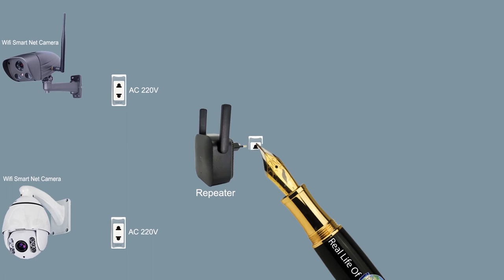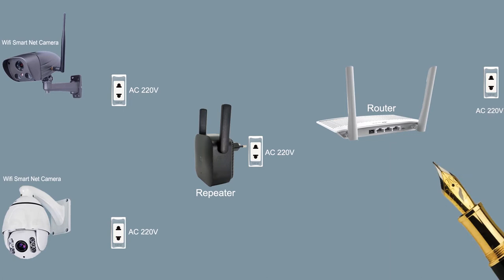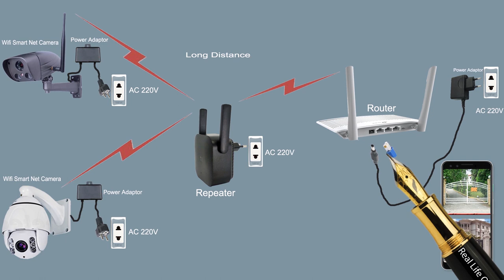how to connect multiple wifi smart cc camera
Hello friend, I saw in the video how to connect multiple wifi smart cc camera, in your home, store, or even in any, market, From now on you can install the IP camera yourself, Best to install IP camera for home shop or market security, From now on you can see what is happening in your room or shop from any part of the world on your mobile from anywhere,
Hello Friend..